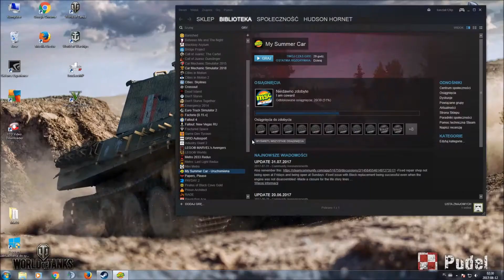My Summer Car odc.4 Montaż silnika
Witajcie w kolejnym odcinku z My Summer car :) w tym odcinku zajmiemy się składaniem silnika do kupy. Miłego oglądania